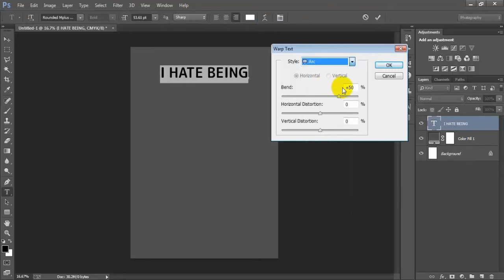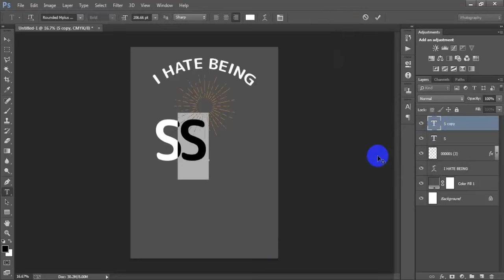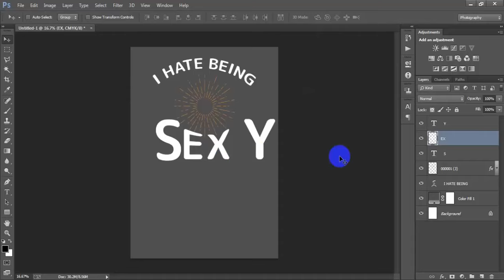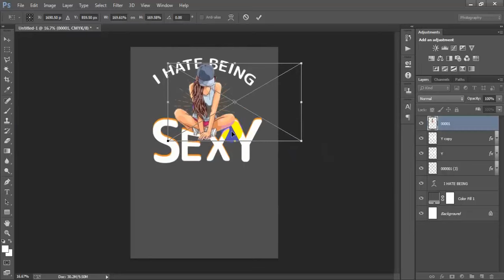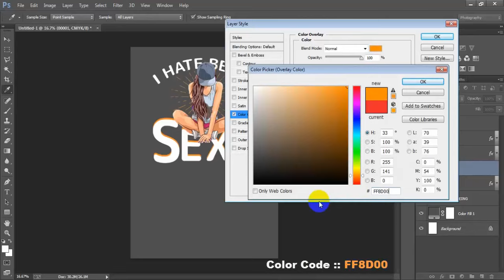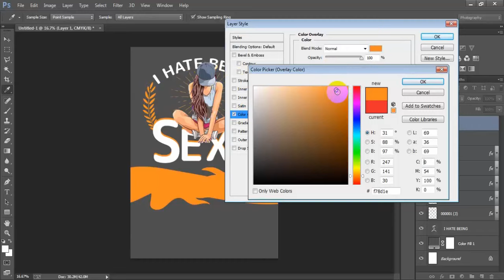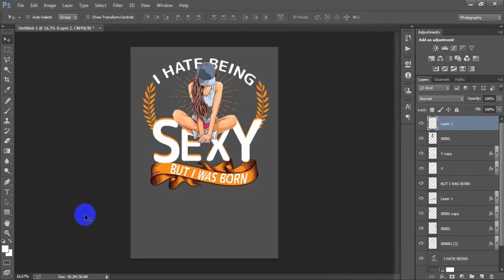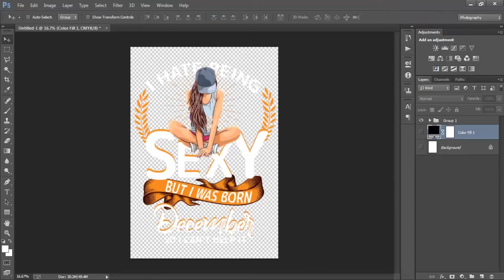Born December T-Shirt Design Zazzle In Photoshop Tutorial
Today I'm gonna show you Tutorial - how to create "born december" shirt design for zazzle using Photoshop. Print on demand creating t shirt designs in Photoshop.Born december t shirt design for merch by amazon redbubble teepublic teespring teechip & gearlaunch Photoshop tutorial.Designing tee shirts in photoshop for beginner.Making shirt designs in Photoshop.Adobe Photoshop CC 2022 t-shirt design tutorial.Create this menacing December t-shirt design using Adobe Photoshop.This Tutorial focuses on giving some tricks that will allow you to create various possibilities of shirts.I hope you like it born december Photoshop tutorial.Please Like | Comment | Share and Don't forget to SUBSCRIBE to Me!

►►►►Follow Me►►►►.